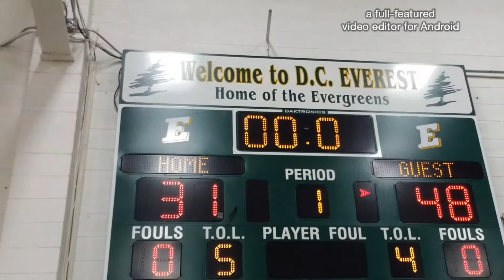2015 State Tournament Spartans Highlights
7th grade girls Memorial Spartans Basketball